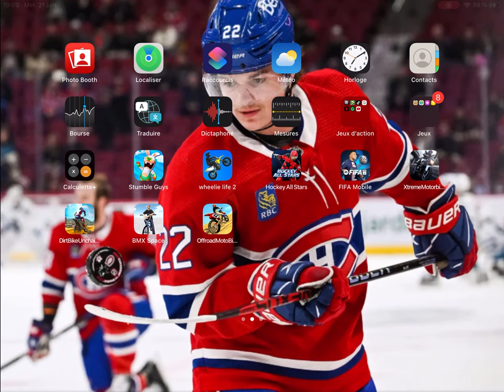21 juin 2023